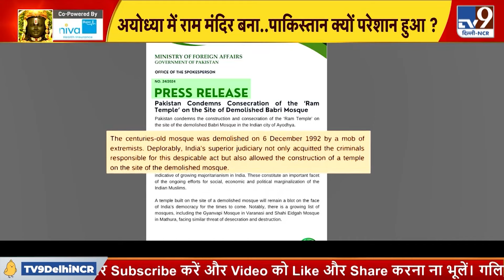Ayodhya Ram Mandir: RamLala विराजमान... POK पर क्यों घबराया Pakistan | TV9